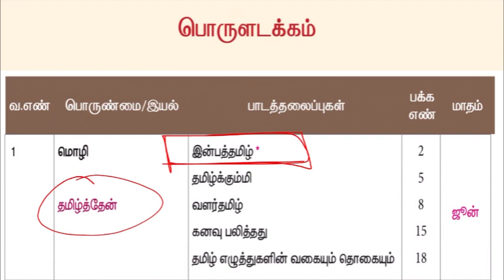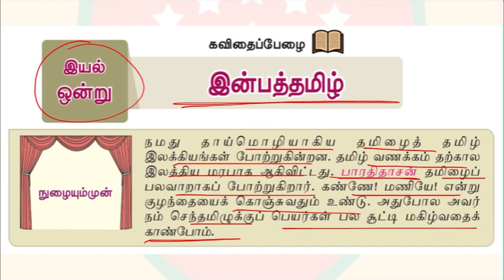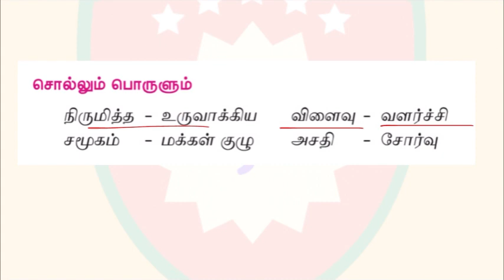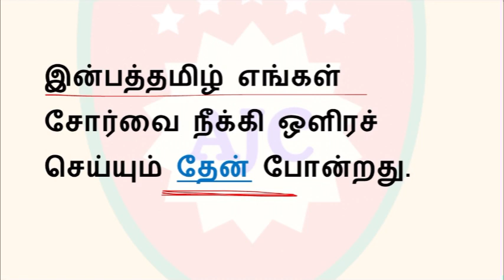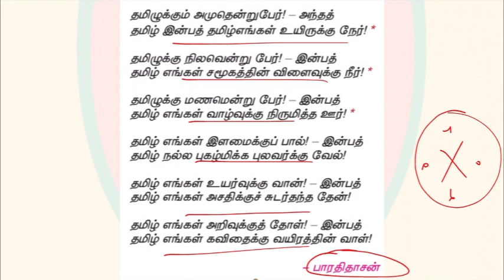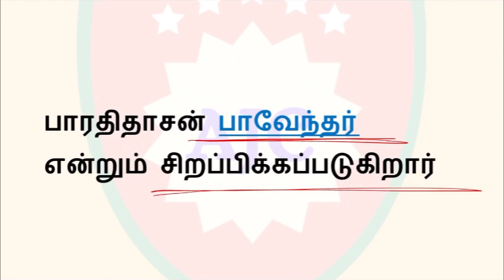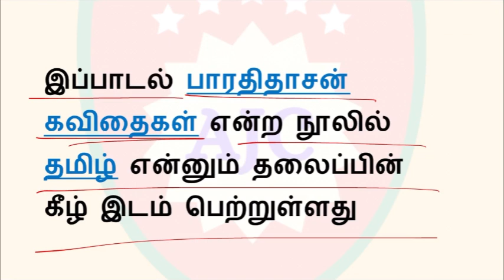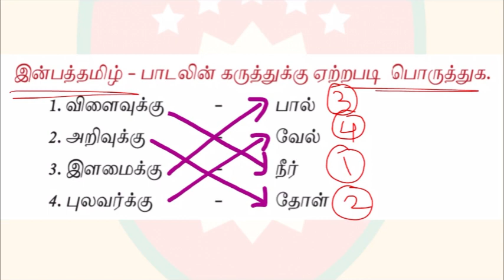TNPSC - Group 4/6th Std Term - 1/தமிழ்/இயல் - 1/இன்பத்தமிழ்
6th Std Term - 1

தமிழ்/இயல் - 1

இன்பத்தமிழ்